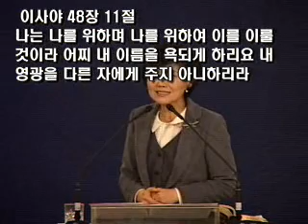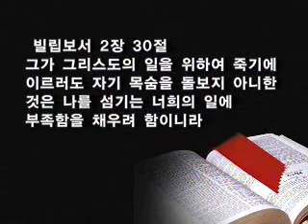수원온누리교회 유영순 목사 130213